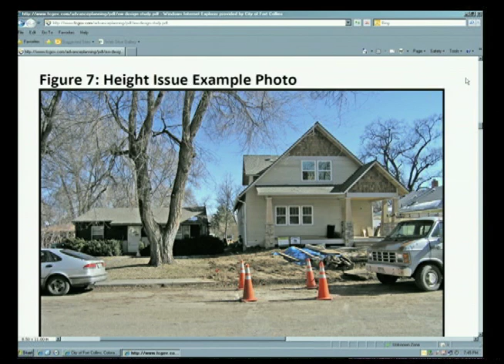CrossCurrents - East West Neighborhoods Character Study: Bungalows or McMansions?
A panel discussion on the City of Fort Collins' Eastside/Westside Neighbhorhoods Character Study and what it means for homeowners and the historic character of many of the City's older neighborhoods.  Panelists include Pete Wray, Senior City Planner, Steve Whittall, By Design Homes, Gina Janett, area homeowner, and Kevin Murray, Empire Carpentry.  Produced by the City of Fort Collins and the Larimer County League of Women Voters.